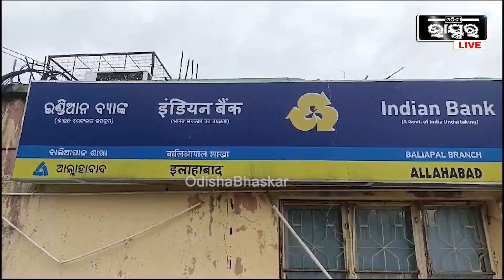ସୁଭଦ୍ରା ଟଙ୍କା ପାଇଁ ଅସମ୍ଭାଳ ଭିଡ଼! ଜୀବନକୁ ବାଜି ଲଗେଇ ଲାଇନ ଲଗେଇଛନ୍ତି ମହିଳା Subhadra Yojana